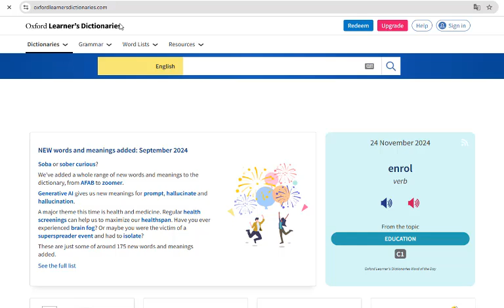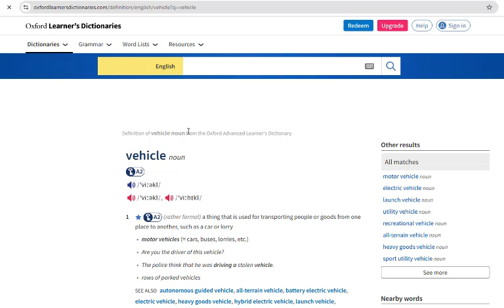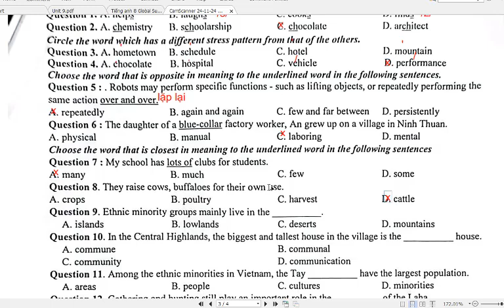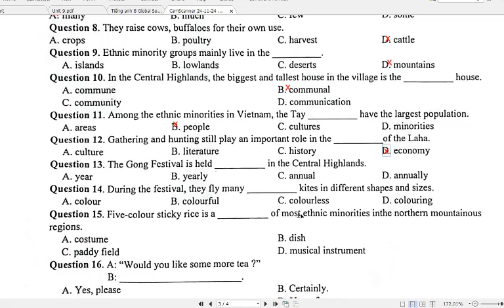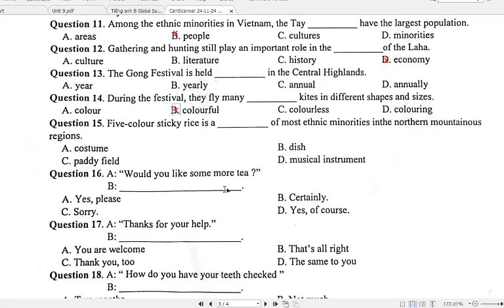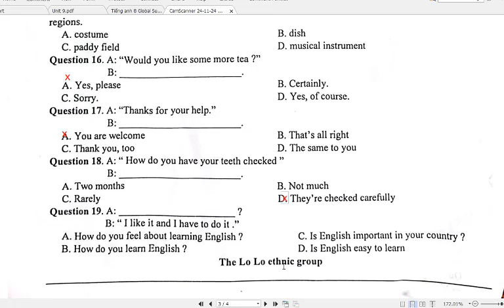Test Tiếng Anh 8 Global Success (Unit 4 Phần 3)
HƯỚNG DẪN CÁCH TÌM VIDEO THEO TỪNG KHỐI LỚP:
Lớp 6
Lớp 7
Lớp 8
Lớp 9